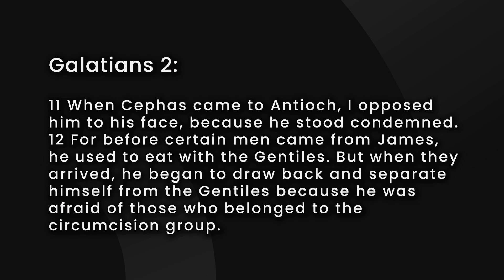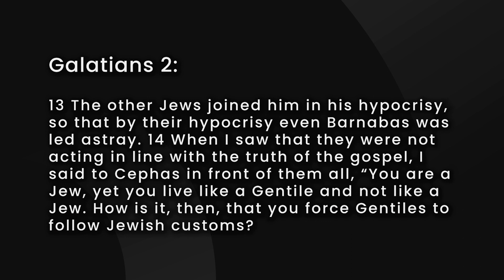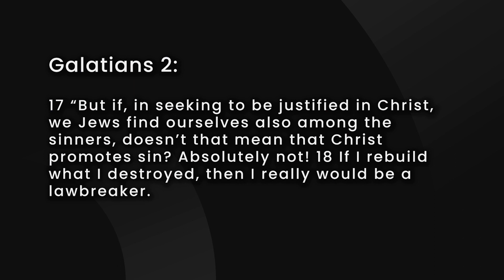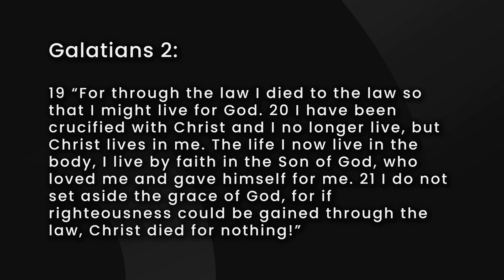Courageous Conversations | Pastor Ricky Temple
Do you listen and see yourself?

Sunday Mornings at 9 am & 11 am EST

Helpful Links

Facebook: Overcoming By Faith Ministries